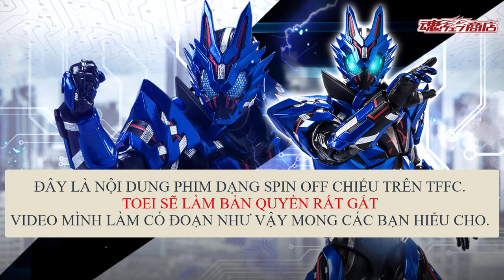Dire Wolf - Review KR Vulcan - riderxcut